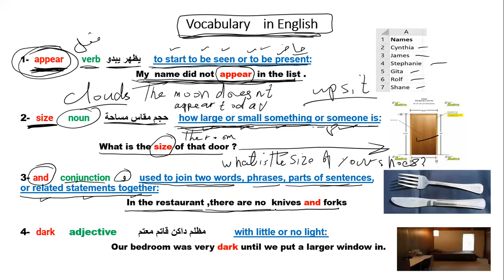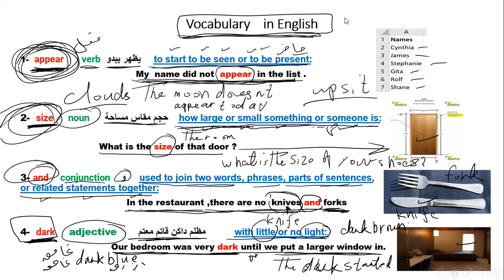Vocabulary in English كلمات في الانجليزية appeaيبدو يظهر size حجم مساحة dark مظلم قاتم معتم and و